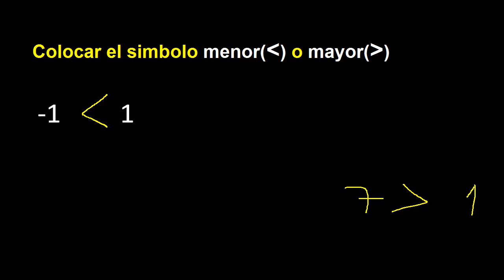menos 1 es mayor o menor que 1 colocar signo(simbolo) , comparacion de numeros negativos